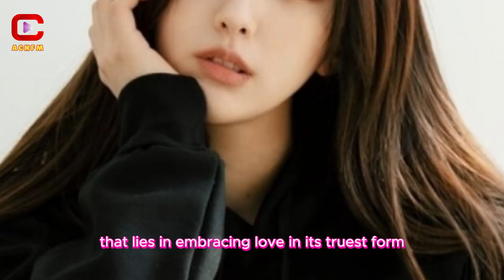Yoonjo of ‘Hello Venus’ Set to Marry ‘The Matchmakers’ Star Kim Dong ho in a Star Studded Affair!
ACNFM - Asian Celebrities News:  Yoonjo of ‘Hello Venus’ Set to Marry ‘The Matchmakers’ Star Kim Dong-ho in a Star-Studded Affair! The love story between Kim Dong-ho, 38, and Yoonjo, 30, remained under the radar for a few years until the engagement announcement. Despite keeping their relationship low-key, the couple expressed gratitude for the support they've provided each other during both high and low moments.